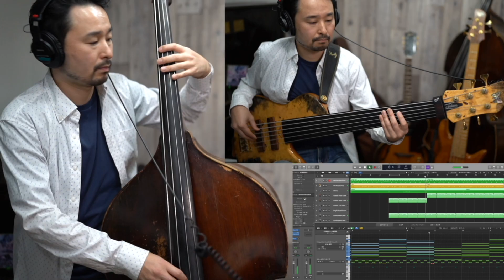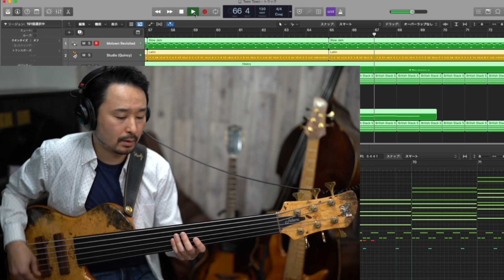【Teen Town / Jaco Pastorius】 John Juzek Double Bass And Fodera Emperor Ⅱ 6string Fretless Bass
I usually post music tutorial videos about Jazz and Bass.
I teach how to play bass lines and solos based on chord names, NOT TAB, in order to express oneself freely.
Unfortunately, though, I'm not good enough at English to explain those concepts. But if you are still interested in my channel and watch my videos using youtube translation system, I'd be so happy.

皆さん！

です！